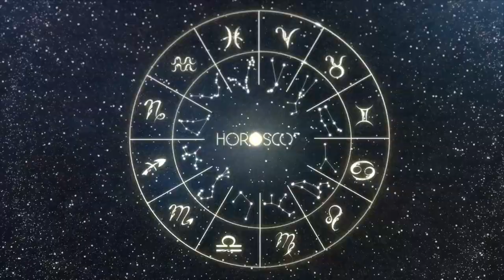Daily Horoscope VIRGO MAY 02, 2023